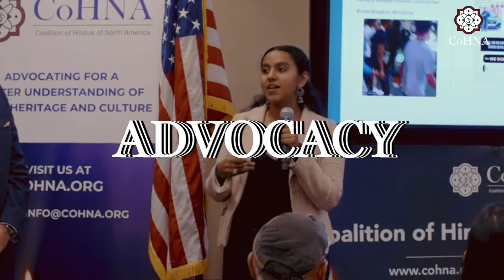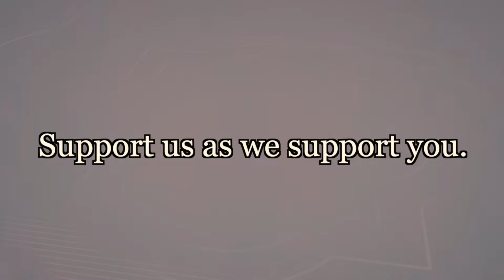Hinduphobia - What Happens to Hindus on College Campuses?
Student Khushi Jetley explains the presence of anti-Hindu initiatives in educational institutions.

Shobha Swamy (Co-founder of CoHNA) shares her own personal story with her two daughters — a driving force behind her dedicated work with the organization.

With this video, we inaugurate our Spring Fundraising campaign. CoHNA seeks your support to sustain our efforts in preserving, safeguarding, and empowering the Hindu community of North America. Your generous contributions will go toward combating misinformation in schools and universities and nurturing and safeguarding our youth.

As a friend of CoHNA, you can help us achieve our aims. We need your support to help multiply the impact we can have on our community across North America. The easiest way to help CoHNA is by Donating and becoming a Member!

Want to get active and get involved? Sign up to Volunteer for CoHNA. We’re always on the lookout for passionate people committed to the cause of Dharma and justice. With more volunteers and members, there’s so much more we can achieve for the Hindu Community.